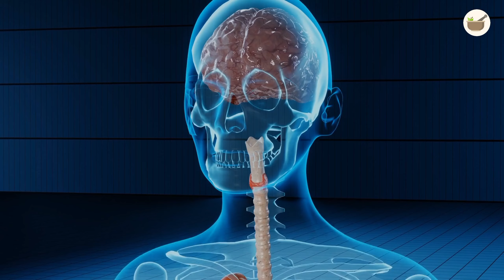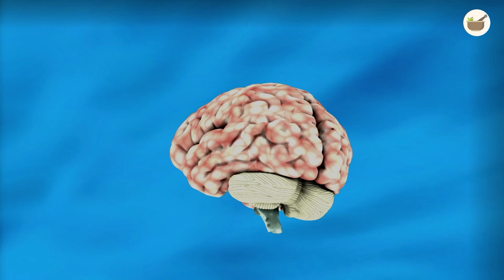सुबह खाली पेट अनार खाने के फायदे | subah khali pet anar khane ke fayde